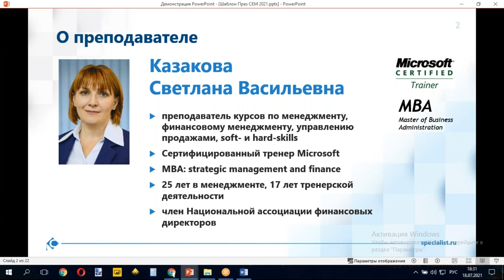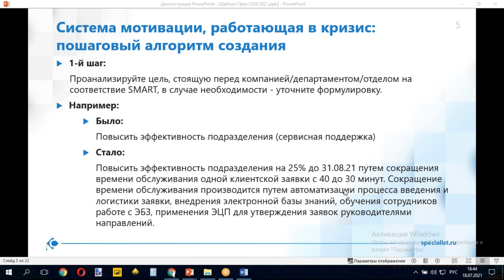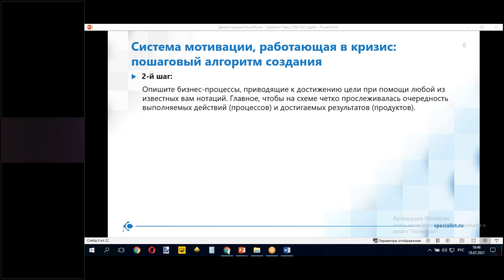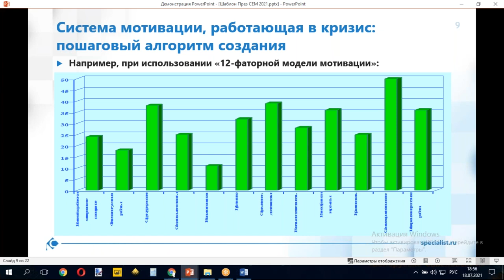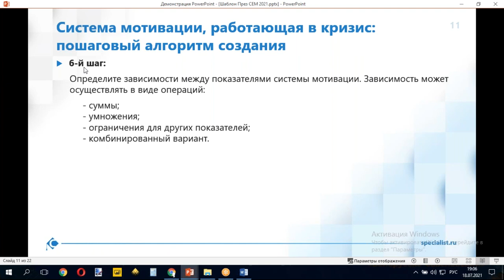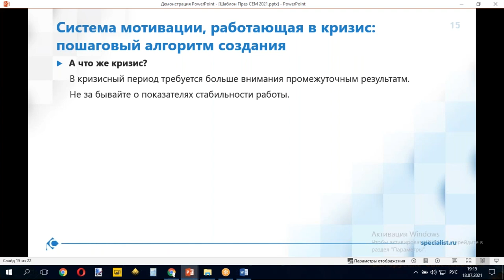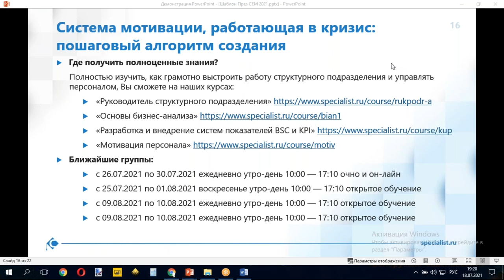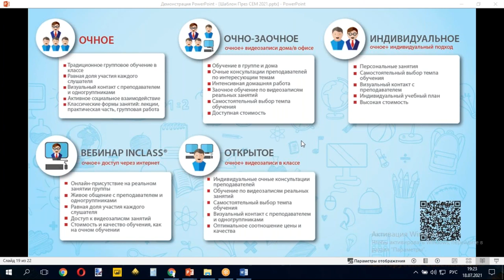Система мотивации, работающая в кризис: пошаговый алгоритм создания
На мастер классе Вы узнаете, какие факторы необходимо учесть при создании системы мотивации сотрудников и как грамотно составить список KPI. По итогу мастер-класса Вы научитесь создавать систему мотивации с учетом целей и задач организации и получите чек-лист обязательных этапов, который сможете применить в работе.